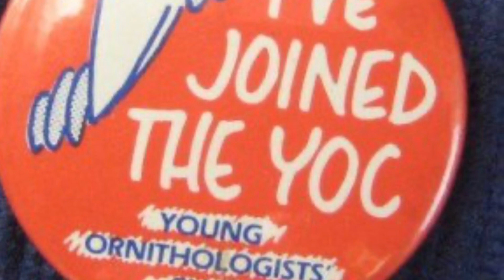The Birds by Dave Mitcheson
A poetic tribute to our feathered friends.